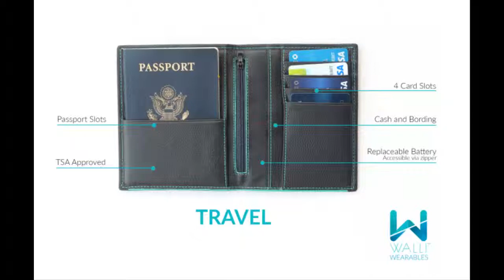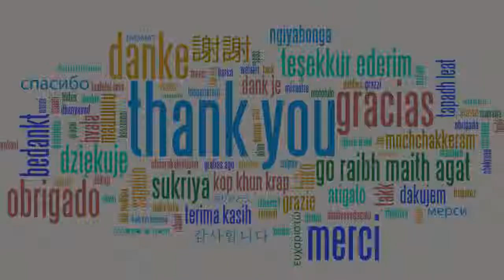Now You Will Never Lost Anything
Walli connects to your smartphone over Bluetooth to send you instant notifications.The Walli App sends out display notification on your phone once you get too far from it.